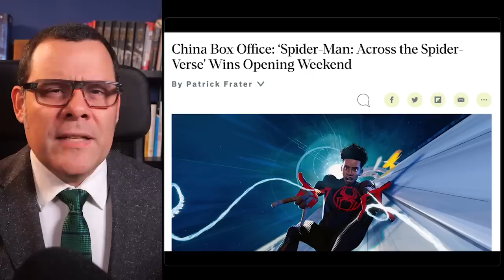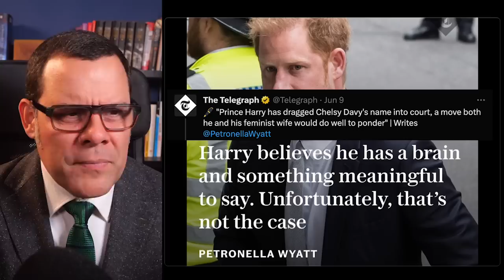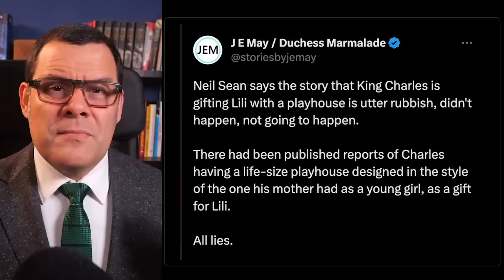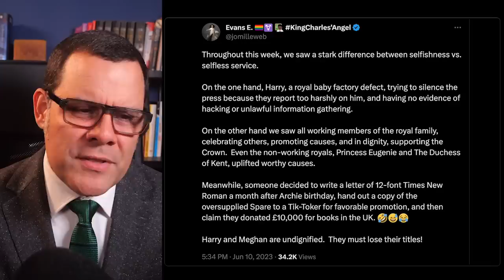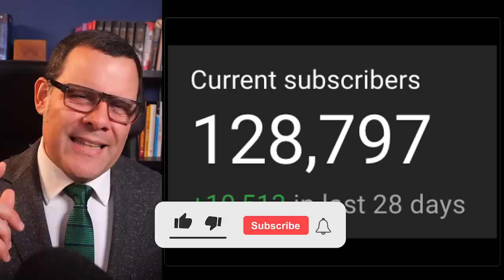Spotify silently CANCELS Meghan's Arsewypes!